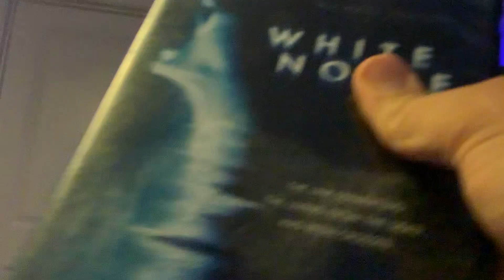Brody watching the opening to white noise